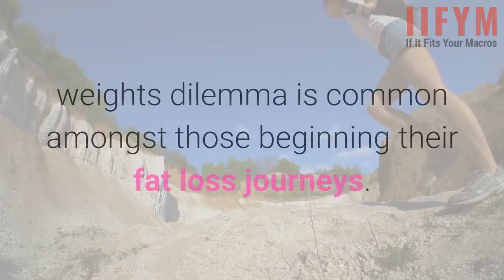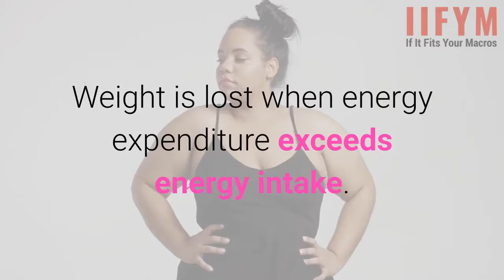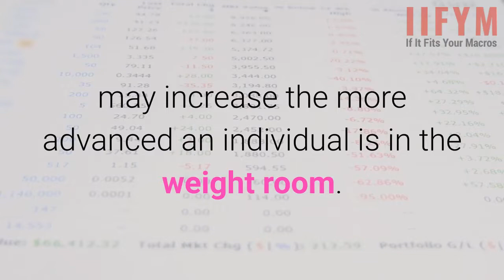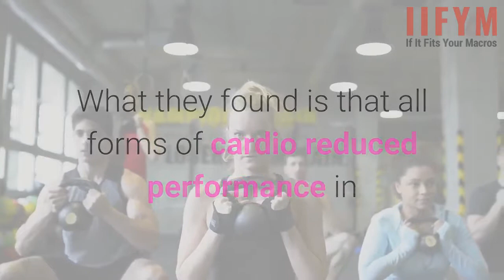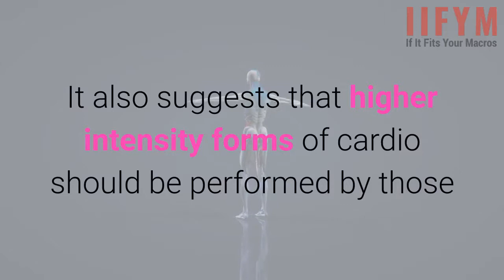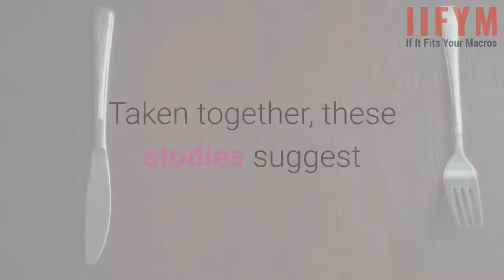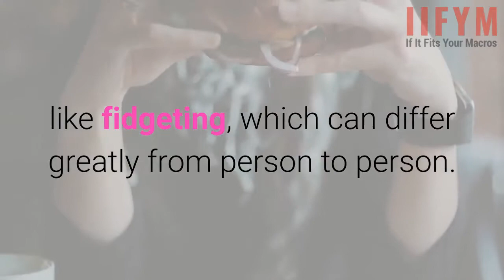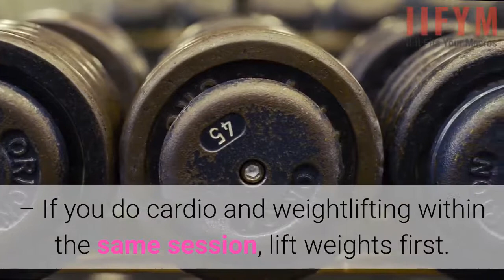Cardio Exercise: What’s the Best Way to Lose Fat? | IIFYM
Checkout the latest post and learn the simplest approach getting started with IIFYM

The new year is among us and with it many individuals are about to embark on a fat loss journey. However, many may be confused as to how to reach their fitness goals.

They may be following an IIFYM approach to nutrition (if not, find out your macros here with the IIFYM macro calculator), but question what they should be doing in the gym.

Common questions related to cardio include:

“Should most of my time be spent focusing on cardio or weights?”
“If I am doing cardio and lifting weights which should I do first?”
“How much cardio should I be doing?”

“Should I eat before I do my cardio exercise?”

The purpose of this article is to address these and many other common questions associated with cardio to provide a framework to a cardio plan for successful fat loss.

Should I Focus on Cardio or Lifting Weights?

The cardio vs. weights dilemma is common amongst those beginning their fat loss journeys. So which should it be? To answer this question, let’s take a look at the scientific literature on this topic.

As a whole, many studies find that both cardio and weightlifting can both contribute to weight loss by helping to create a caloric deficit. However, weightlifting often results in a significantly greater change in body composition during weight loss compared with cardio alone. In fact, a recent meta-analysis of over 200 studies on diet and exercise concluded that while adding exercise to a hypocaloric diet improves body composition, not all exercise is created equal.

Intensity of cardio has no effect on fat loss, yet a recent meta-analysis has found that high-intensity cardio interferes less with muscle size and strength gains than lower-intensity forms of cardio [2].

My name is Anthony Collova.

I am the founder of IIFYM.com and the creator of the macro calculator you used yesterday.

I’m also the creator of 17 other macro calculators currently being used on over 200 websites by various companies and nutrition coaches.

I’ve been doing this for 15 years now, and I’m damned good at it.

If that is cool, keep reading. If not, just scroll down…

Who I am, and how I launched the IIFYM movement.

About 17 years ago I found myself 3 year sober and divorced.

My (then) wife grew tired of being married to an overweight slob, so she sought attention elsewhere (and I sought attention in peanut butter covered waffles with ice cream on top).